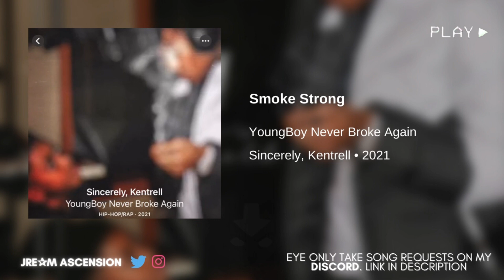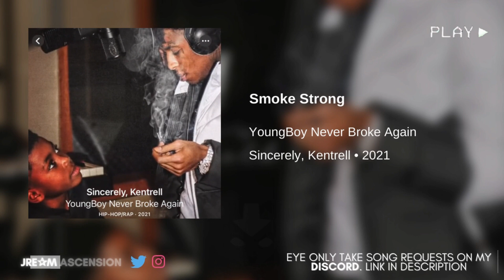YoungBoy Never Broke Again - Smoke Strong [432Hz]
YoungBoy Never Broke Again - Smoke Strong [432Hz] · Sincerely, Kentrell · 2021 ·

When Ivan Yanakiev heard an instrument tuned to 432Hz, he said, it was like he’d heard God speak. For him, it is not just pleasant to the ear, but very helpful in unlocking mysteries on the level of consciousness itself. He wanted 432Hz to be spread around the world. If you can realize that you are listening to a lot of intervals, you can still hear the music in the silence, the beauty in the silence. The power of the interval can reprogram the subconscious mind in a positive way. This is extremely effective because no matter what the message an artist is trying to send both negative or positive, your subconscious mind can only understand, innerstand, and overstand 3, 6, & 9 aka frequency, energy, & vibration. Whether what you're manifesting through this music is negative or positive, words without action and thought have no meaning, no purpose which is why that can't manifest. When the words, thoughts, & actions are in the trinity, that reality is set to come in fruition. You get these full benefits in the mainstream music that's mostly negative only if your mouth doesn't talk 100x as much as your ears listen. Saying the words that come out of your mouth that are negative as you put, thought, feeling/emotion to it can convert into energy which your subconscious can pick up negatively. Listening to the majority of the mainstream 432Hz music can unlock the right brain hemisphere when you have everything that was said above in check. You can now unlock the creative part of your brain which is what you need to become limitless no matter what message it sends. Once you realize it's true power, it would influence you more & more to listen to more positive music which in any frequency outside of 440Hz is better than 432Hz negative music since not only are you getting the benefits from the sound vibrations, but you're combining your though, feeling/emotion into it full of positive radiant energy.

Pure Love & Elevation to You & Your Soul Tribe.